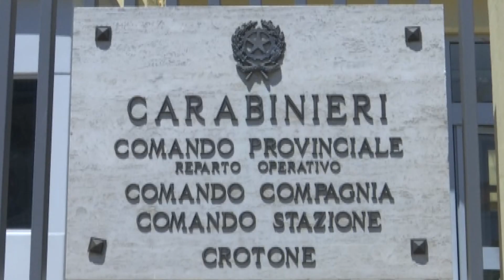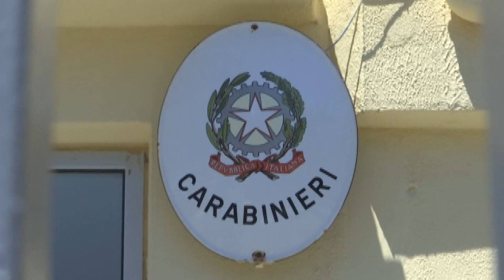CROTONE: TENTA DI UCCIDERE IL FRATELLO A COLPI DI PISTOLA, 2 ARRESTI DA PARTE DEI CARABINIERI